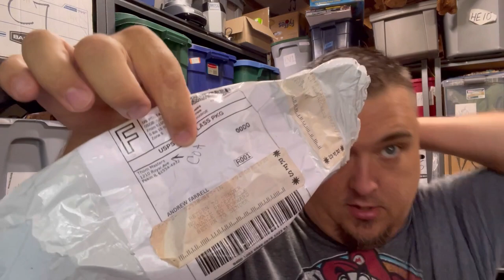Part 1 whatsoldonebay resellercommunity I BIG SALES ON eBay and You can too